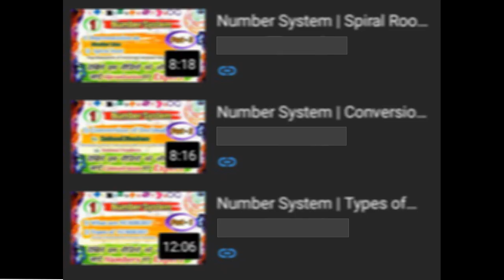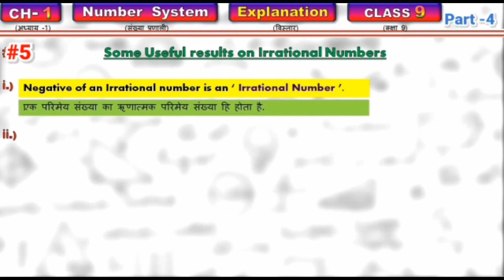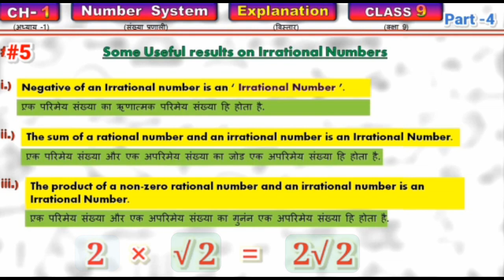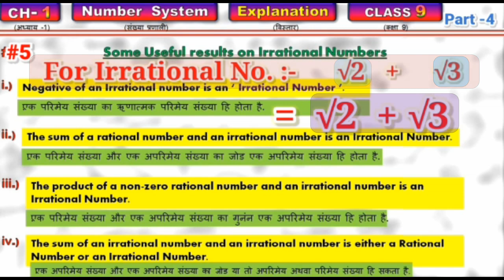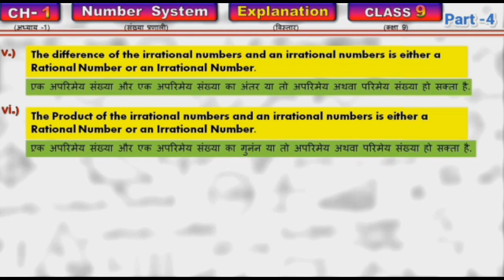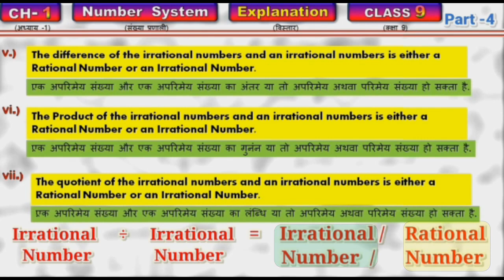Number System | Some Useful results on Irrational Numbers | NCERT | Rd Sharma | Class 9 | Part4 |All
WELCOME  TO
                                                Learning Gear
INTRO
Johaar dosto, ish video me humne Class 9 ke chapter 1 ko explain kiya hai. Jo ki hai Number System. ye video Number System ka PART - 1 hai. Jisme humne Kuch Basic Topics ko cover kiya hai, jisme bachho ko jyada pareshaani hoti hai samajhne me Or fir Questions banaane me.

CONTENT

Topics Explained(in video):-
1) Number
2) Types of Numbers
a) Decimal Numbers
-   Rational Numbers
~ Terminating Numbers
~ Non-Terminating Numbers
~ Recurring Numbers
-   Irrational Numbers
~  Non-Terminating Numbers
~  Non-Recurring Numbers
b) Non-Decimal Numbers
-    Natural Numbers
-    Whole Numbers
-    Integers

Question arrised from Topic(in video):-
1) What are Numbers?
 Ans= All the mathematical numericals which are used in operations are called 'Numbers'.
NOTE: For more details see the full video.

2) How many Types of Numbers?
Ans= There are Usually 2 types of numbers. Decimal Numbers and Non-Decimal Numbers.

3) What are Decimal Numbers?
Ans= The numbers which are in the form of decimal(point)  are called 'Decimal Numbers'.

4) What are Types of Decimal Numbers?
Ans= There are 2 types Rational and Irrational Numbers.

5) What are Non-Decimal Numbers?
Ans= The numbers which are not in the form of decimal are called 'Non-Decimal Numbers'.

6) What are types of Non-Decimal Numbers?
Ans= There are 3 types namely- Natural Numbers, Whole Numbers and Integers.

7)How to convert decimal to rational numbers?

8)How to convert decimal to terminating numbers?

9)How to convert decimal to no-terminating numbers?

10)How to convert decimal to non-terminating recurring numbers?

11)How to convert decimal to non-terminating non-recurring numbers?

12)Some useful results on irrational numbers

13)Sum of an irrational and an irrational is either rational or irrational.

# Computer class 10 Book :-

3) CLASS 10 L. Singh BIOLOGY(download the whole book):-

👇👇👇IMPORTANT MCQs Term 1👇👇👇
1) SST Term 1 MCQs(pdf):-

👇👇👇SAMPLE PAPERS Class 10👇👇👇
1)  Educart English Class 10(Full Book):-

OUTRO

          If you loved this video then do

I hope ki aapko ish video se kaafi jyada help hogi.

              🤓 Keep Learning 🧐
                             🤓Keep Growing🧐
                                                        || By  B.K.C ||